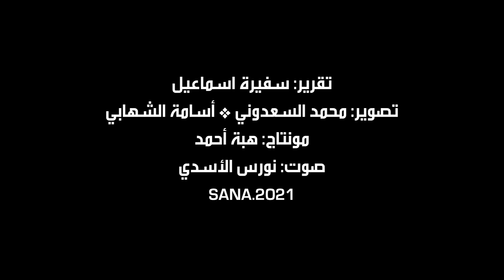اجتماع سوري روسي لمتابعة أعمال المؤتمر الدولي حول عودة اللاجئين والمهجرين السوريين